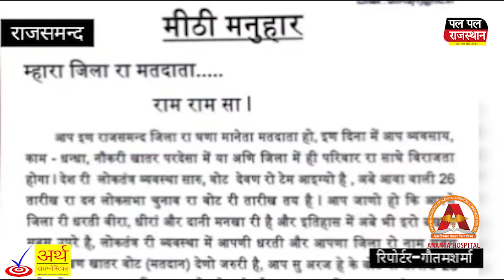जिला निर्वाचन अधिकारी डॉ भंवरलाल ने मतदाताओं के लिए लिखी-मीठी मनुहार